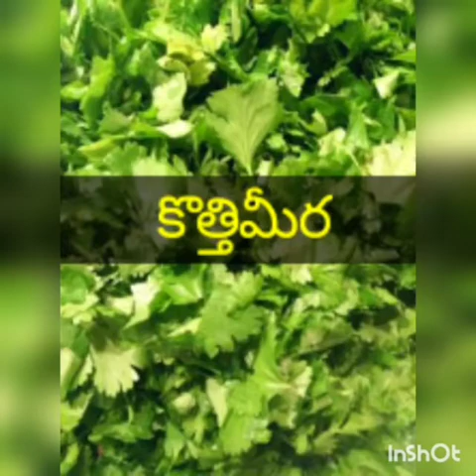Andhra special mutton curry